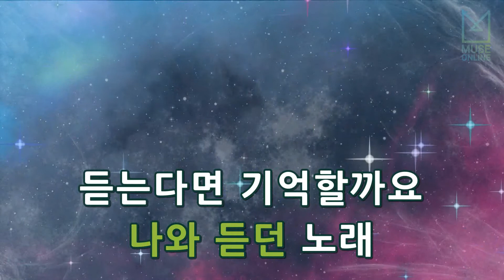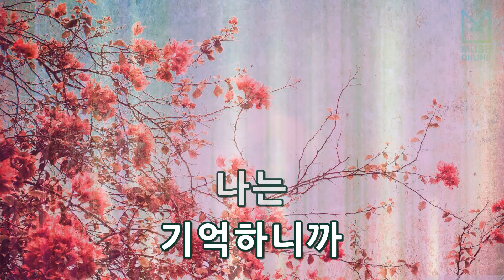[뮤즈온라인] FT아일랜드(FTISLAND) - 꼭은 아니더라도 (넌 내게 반했어 OST)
FT아일랜드(FTISLAND) - 꼭은 아니더라도 (넌 내게 반했어 OST)

작사 : 한성호
작곡 : 한성호, HOONY